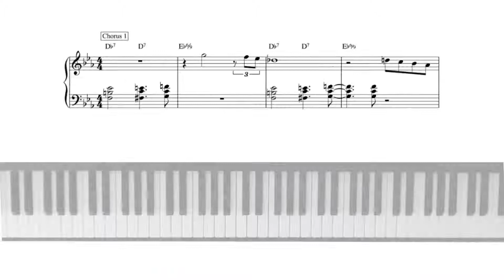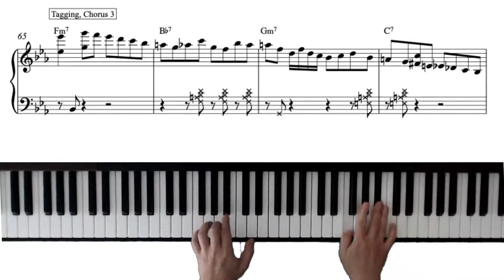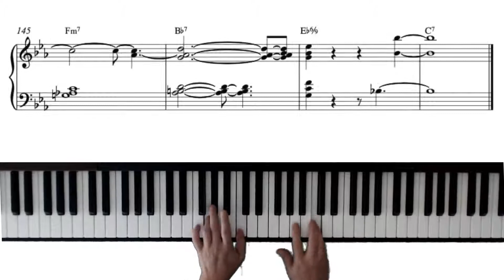All Of You Sheet Music Transcription By Herbie Hancock From The Album My Funny Valentine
This transcription is taken from the legendary Miles Davis 1964 album "My Funny Valentine: Miles Davis in Concert".   This albums was recorded at the Philharmonic Hall of Lincoln Center, New York City, NY, on February 12, 1964.  Another interesting fact is this concert was part of a series of benefits from the Congress of Racial Equality and the Student Nonviolent Coordinating Committee.  There is a certain amount of tension in the band and that maybe the result of Miles telling the band that evening that they would not be paid but there payment would be a donation.

As Herbie Hancock stated later:

"That was my first time playing at the Philharmonic Hall and that was, like, a big deal, because the new Carnegie Hall was the Philharmonic Hall. Just from the prestige standpoint I really wanted to play good—the whole band really wanted to play good because that was the whole band's first time playing there … although Miles had played at Carnegie Hall before … but it was really a special concert. Only the New York Philharmonic plays there … and I tell you something … it was really funny … when we walked away from that concert, we were all dejected and disappointed. We thought we had really bombed … but then we listened to the record - it sounded fantastic!"

This Herbie Hancock solo was always something I wanted to tackle and I finally did so.  Hope you enjoy it as much as I enjoyed doing it.

Go to Paulmiyai.com for private piano lessons or more tutorials on theory and playing.

I would like to send a special thank you to Jungsoo who posted his transcription on YouTube.  Without his transcription I would have never done this so a big thank you to him and check out his YouTube channel.